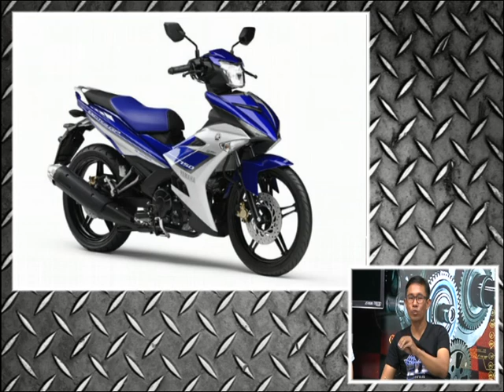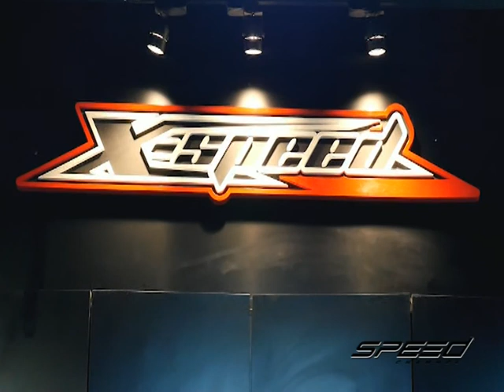Speed Rider OA 16 02 2017 B3